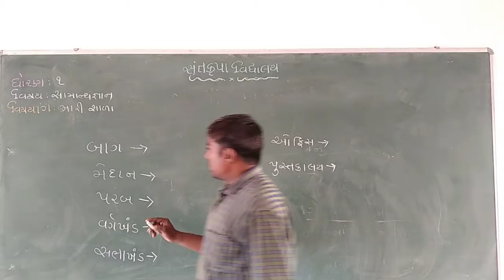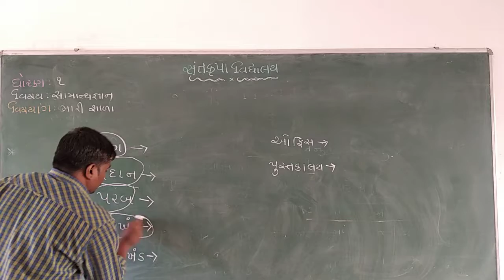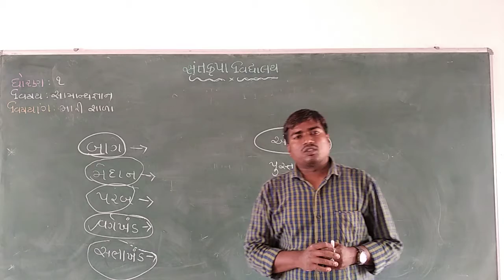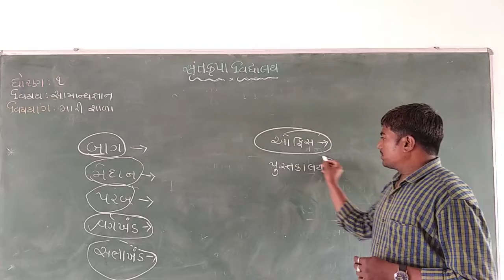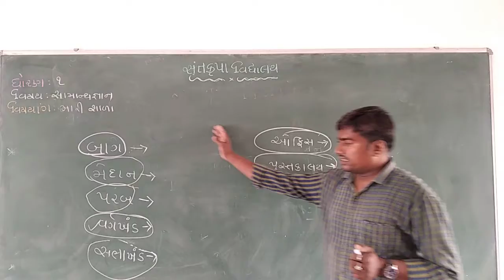STD 1 GK મારી શાળા